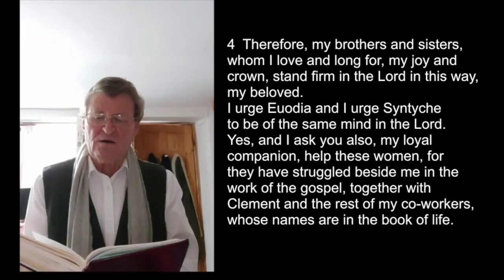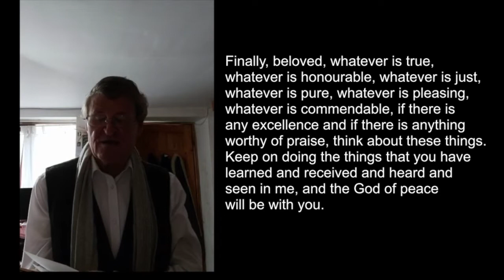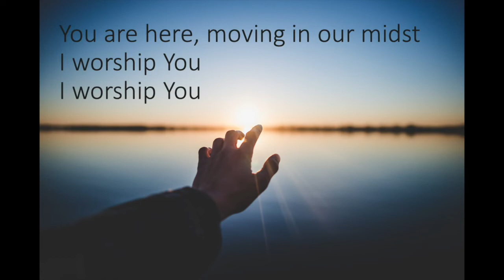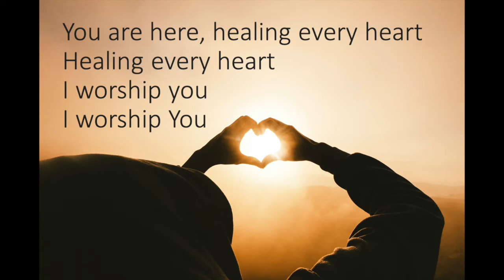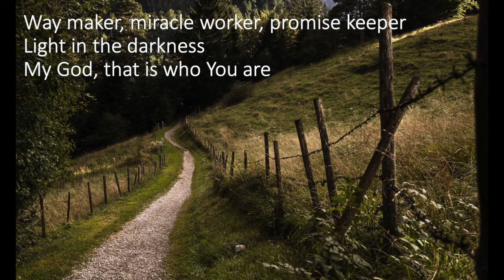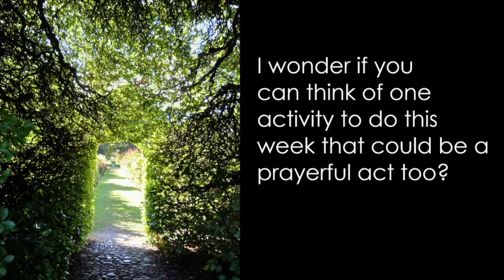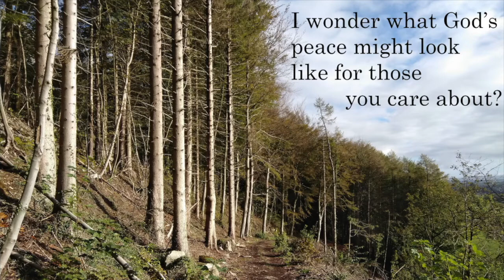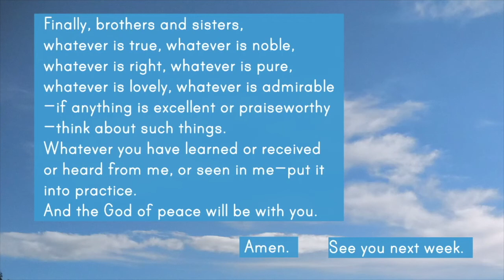Morning Service 11th October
Morning Service for the 18th Sunday after Trinity. 'Godly Mindfulness' Philipians 4:1-9